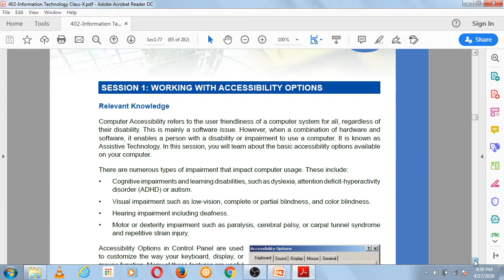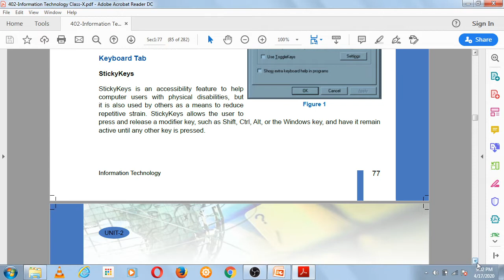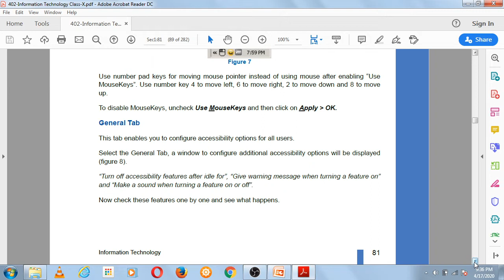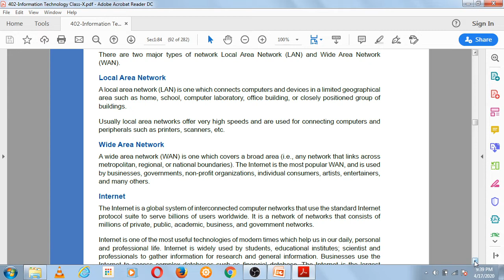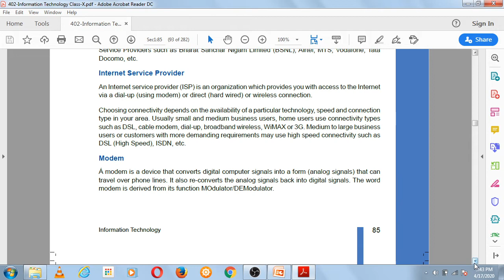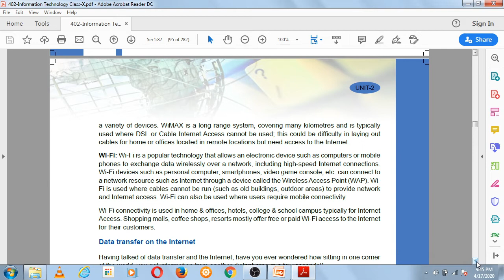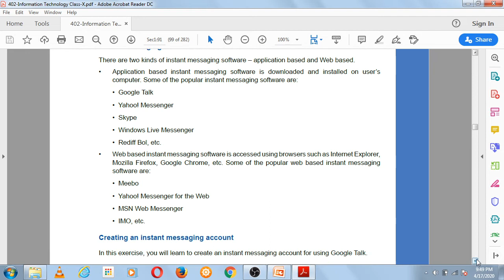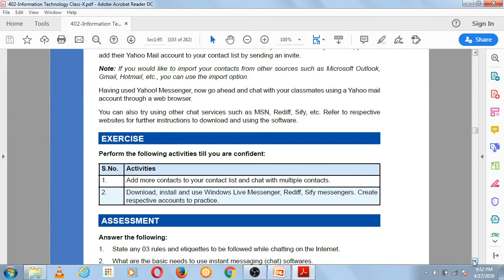cbse class x web application it-402